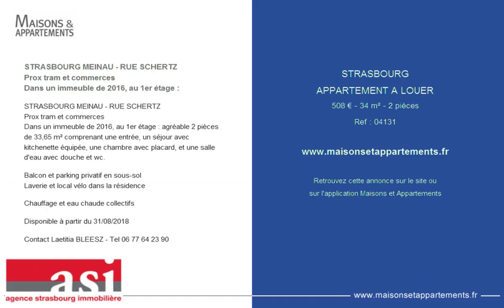STRASBOURG - APPARTEMENT A LOUER - 508 € - 34 m² - 2 pièces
Référence : 04131

STRASBOURG MEINAU - RUE SCHERTZ
Prox tram et commerces
Dans un immeuble de 2016, au 1er étage :
Dans un immeuble de 2016, au 1er étage : agréable 2 pièces de 33,65 m² comprenant une entrée, un séjour avec kitchenette équipée, une chambre avec placard, et une salle d'eau avec douche et wc.

Balcon et parking privatif en sous-sol
Laverie et local vélo dans la résidence

Chauffage et eau chaude collectifs

Disponible à partir du 31/08/2018

Cette annonce vous est proposée par l'agence ASI MEINAU - AGENCE STRASBOURG IMMOBILIERE